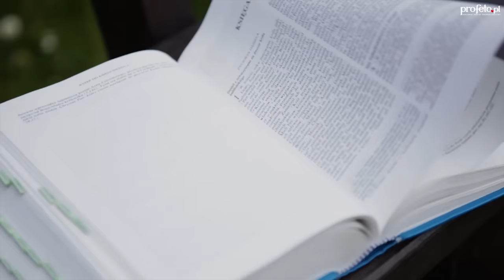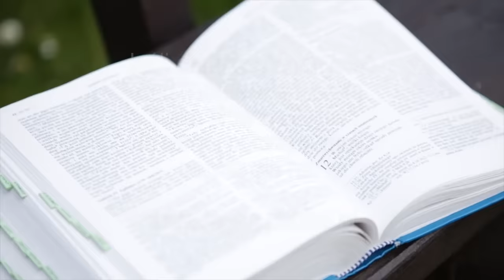Kilka słów o Słowie 31 X 2015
Mój komentarz do Ewangelii na sobotę, 31 października 2015
Zachęcam, by przeczytać najpierw fragment Ewangelii Łk 14, 1. 7-11